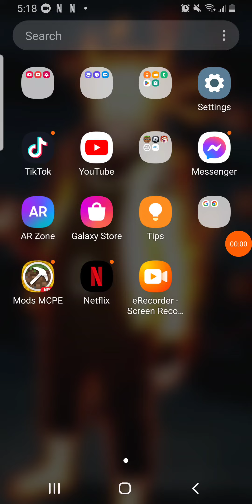how to Fuze in dragon blox mobile 2022